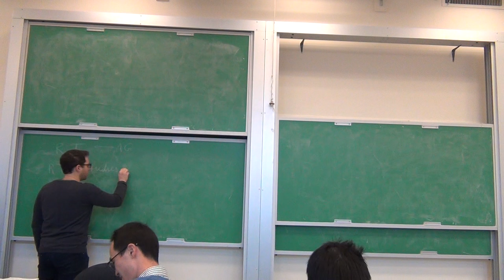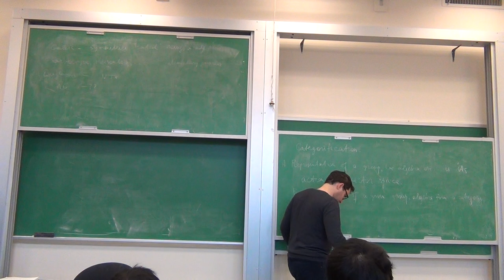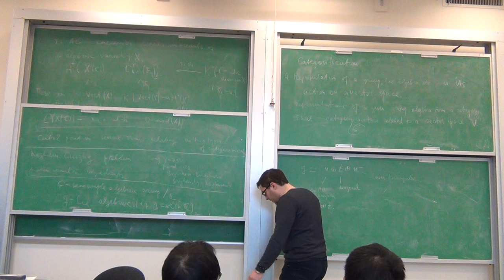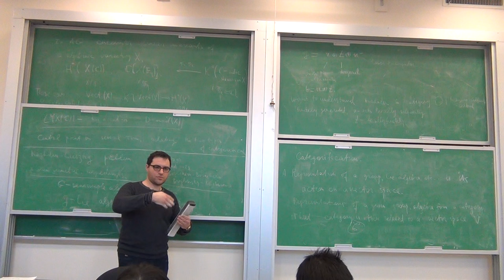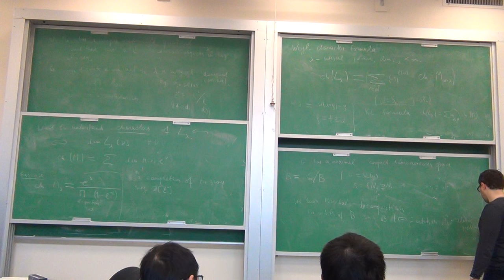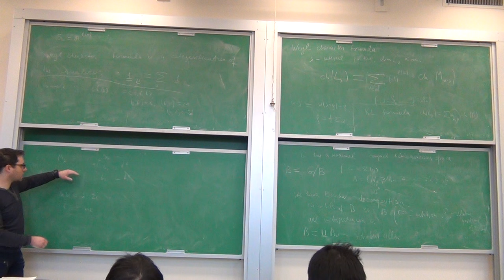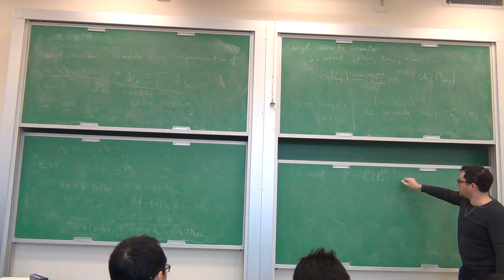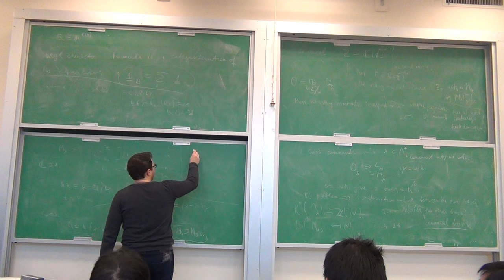Spring 2016- Samuel Eilenberg Lectures (Roman Bezrukavnikov)